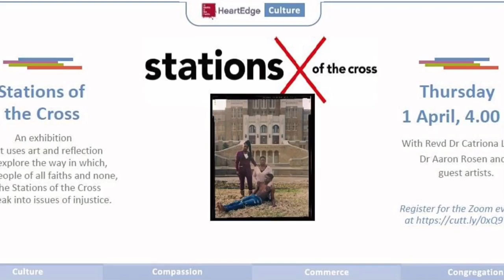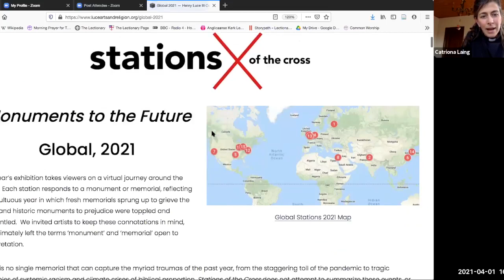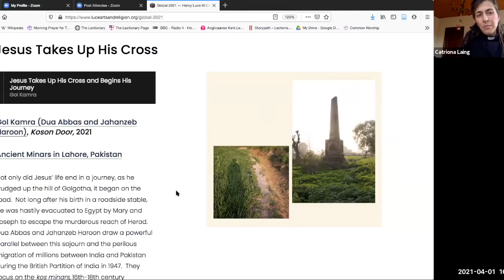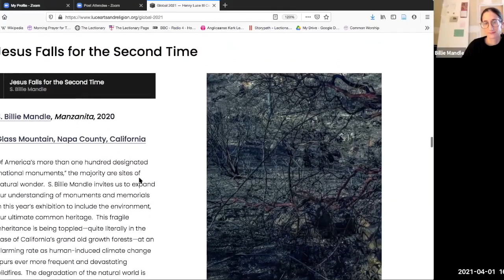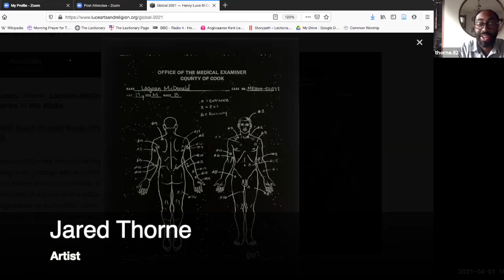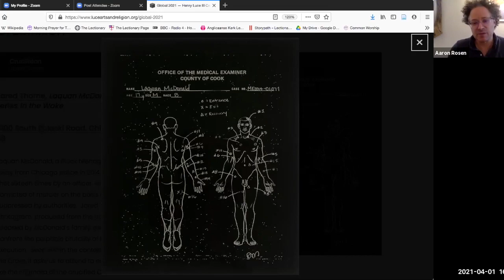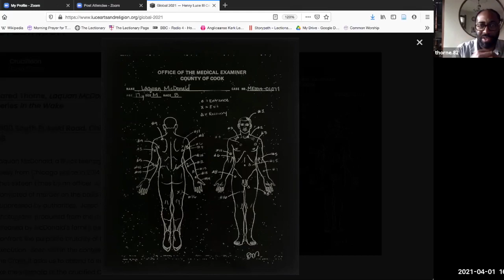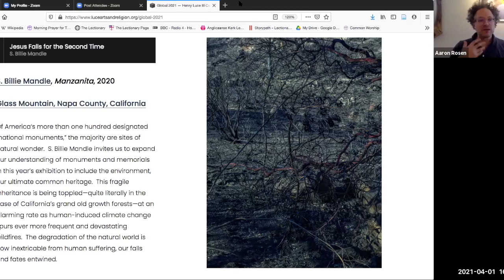Stations of the Cross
Exploring the way in which, for people of all faiths and none, the Stations of the Cross speak into issues of injustice.